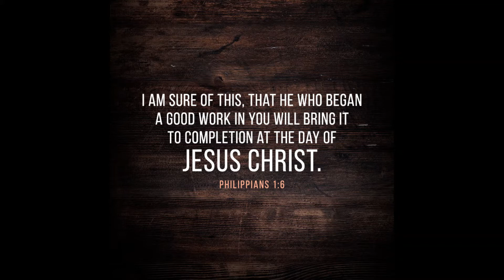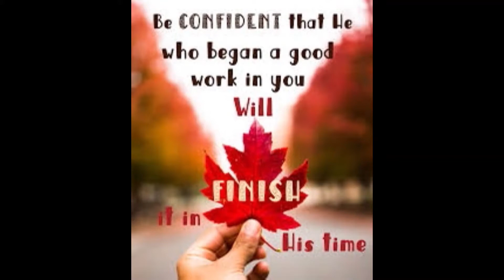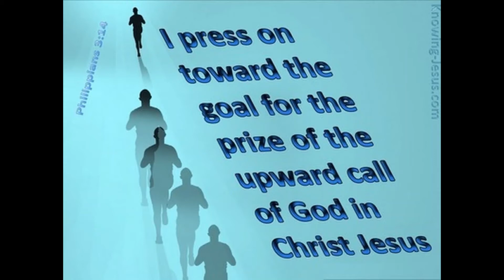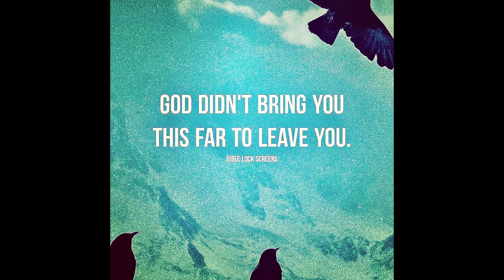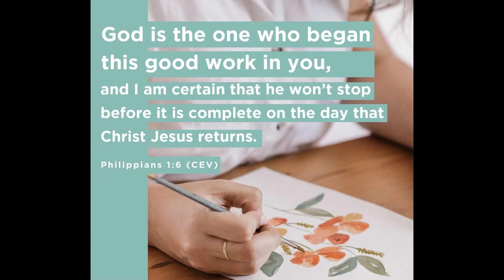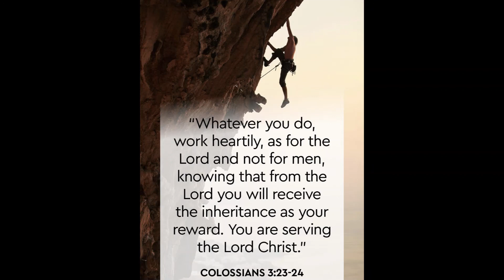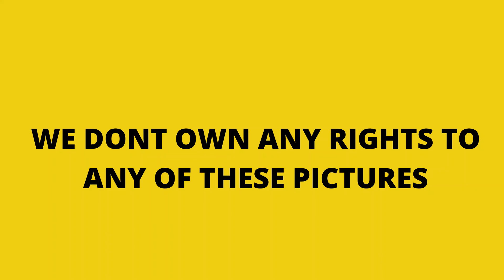FINISH THE WORK OF GOD by Josephine Abalaka HOLY GHOST SCHOOL USA